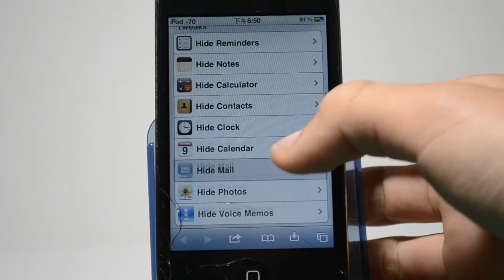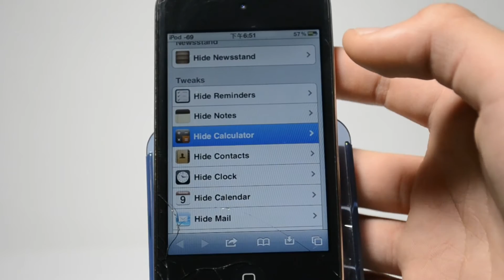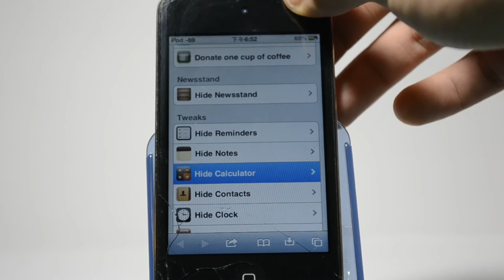隱藏任何 iPhone 內建程式 (不需越獄)